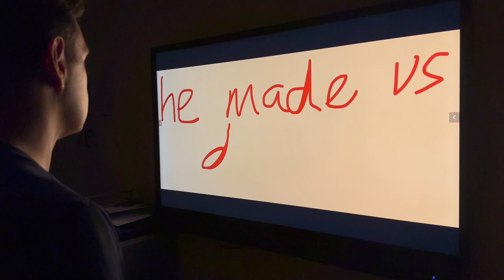DECEPTION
Suhaim Al Thani